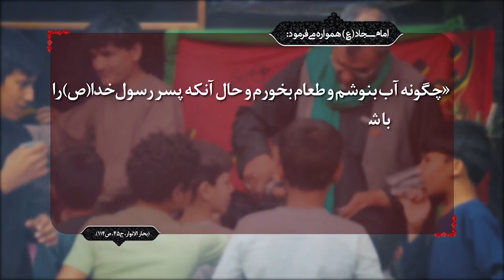کسب و کار مؤمنانه، داکتر حوریه بیانی، روشنا ۱۰۵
علاقه مندان به مطالب فوق روی لینک کلید کنید
کارشناس: داکتر حوریه بیانی
موضوع: کسب وکار مؤمنانه
مجری: حسنات بیانی